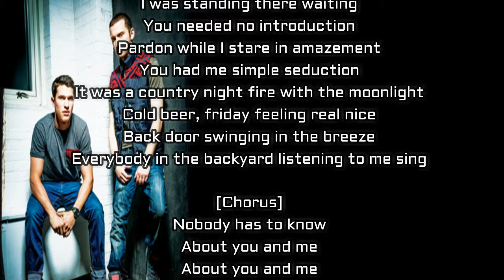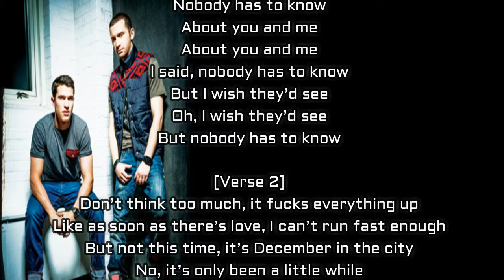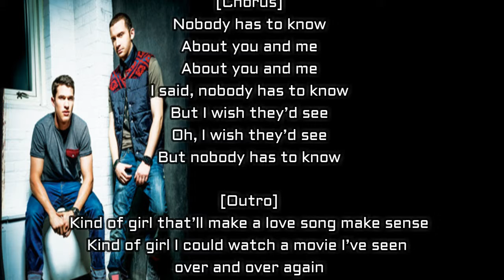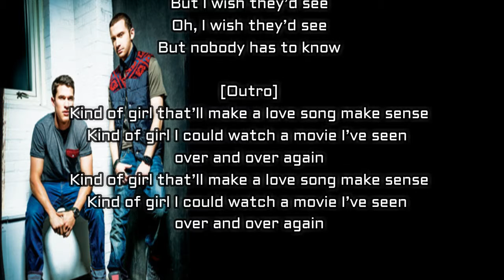Timeflies Nobody Has To Know Lyrics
Girl like the heat of the summer
It was late in July
And you know the daylight was fading
And when you finally arrived
I was standing there waiting
You needed no introduction
Pardon while I stare in amazement
You had me simple seduction
It was a country night fire with the moonlight
Cold beer, friday feeling real nice
Back door swinging in the breeze
Everybody in the backyard listening to me sing

[Chorus]
I said, nobody has to know
But I wish they’d see
Oh, I wish they’d see
But nobody has to know

[Verse 2]
Don’t think too much, it fucks everything up
Like as soon as there’s love, I can’t run fast enough
But not this time, it’s December in the city
No, it’s only been a little while
Had our first date in the clouds, clouds
Still haven’t come down, down
I was hopeless, I was falling
We were texting, I was calling
Then we fucked until the morning
I can’t help it, I was all in

[Verse 3]
And there was long distance loving
You had me locked in my phone
I had like all of my homies
They just like, "who wouldn't know"
And when you got home from traveling the globe like an atlas
Had the rose petals from the door to the mattress, yeah
I still taste that first night on your lips
Baby, slide my hands down your hips
And we don’t gotta tell a soul
'Cause nobody, nobody, nobody

[Outro]
Kind of girl that’ll make a love song make sense
Kind of girl I could watch a movie I’ve seen over and over again